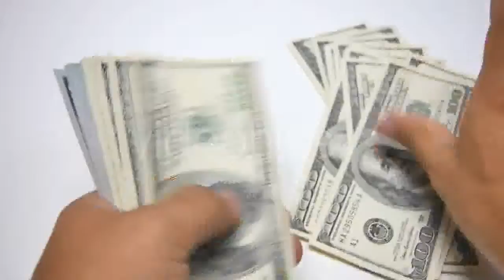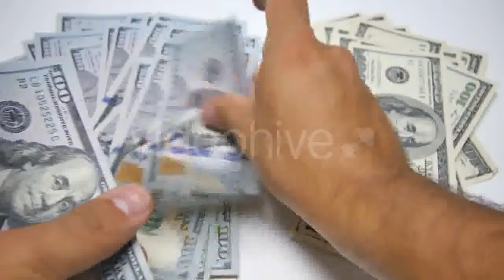The Girl Is On Track And Talking On The Phone - (lifestyle) Stock Footage | Mega Pack +40 items